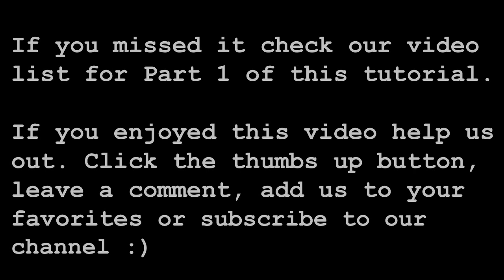Captain America How To Make Tutorial (Part 2 of 2)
How To Make Captain America Tutorial (Part 2). In this video we show the process we went through to make our clay figure of Captain America. This one will be used in an upcoming parody claymation cartoon. This figure is a little more advanced than the previous ones we've created.

If you appreciate the videos we create feel free to make a financial donation, so that we can continue to create them:

WE DO WORK FOR HIRE! IF YOU WANT TO ENLIST OUR HELP CREATING YOUR OWN ANIMATION / CARTOON CHECK OUR WORK FOR HIRE PAGE ON OUR